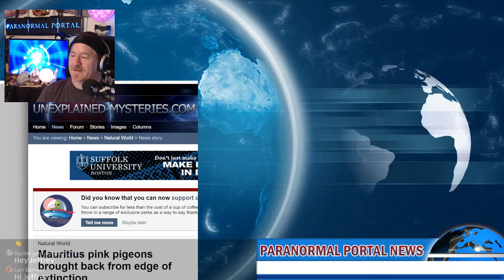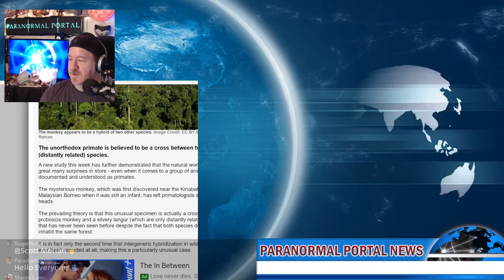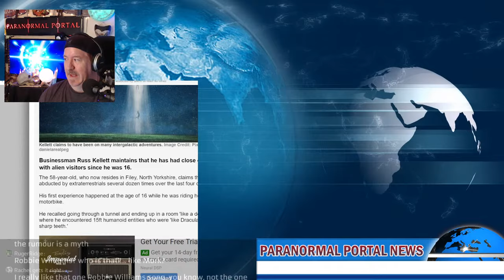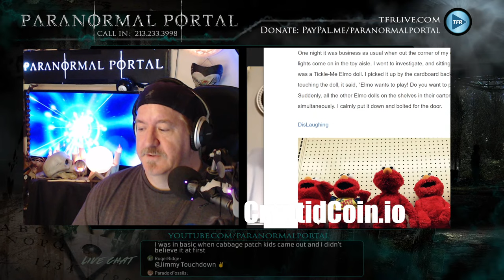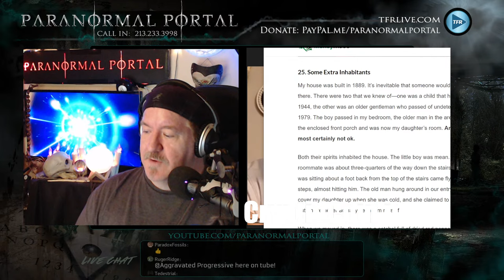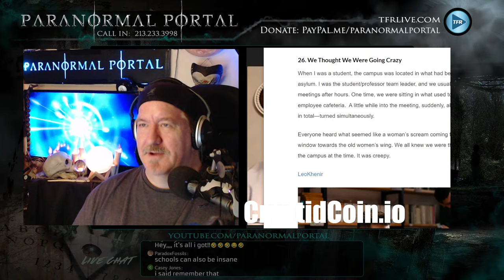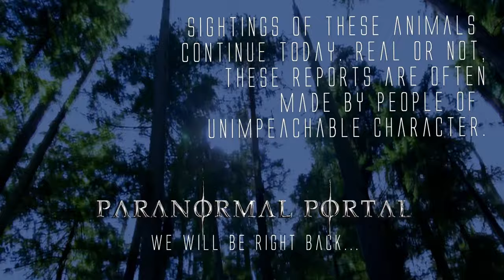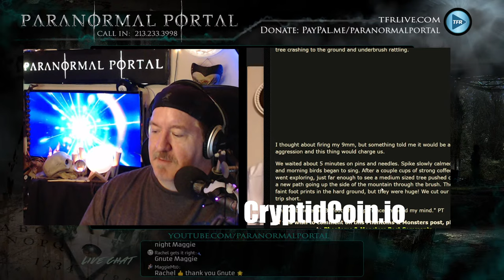IT'S FROM THE SHADOWS - Special guest cohost Shane Grove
Tonight, on the Paranormal Portal, I'm joined by special guest cohost, Shane Grove of the From The Shadows Podcast! Shane and I will be taking you on a journey of some incredible paranormal events. From Cryptids to UFOs to Ghosts and so much more, hang on...cause we're going in! Join us and we'll take you on a safari of the mind into the depths of the Paranormal Portal. Enter the Paranormal Portal...if you dare!

Special thanks to Cryptid Coin for their wonderful sponsorship of the show.  To get involved, please visit CryptidCoin.io for more information!